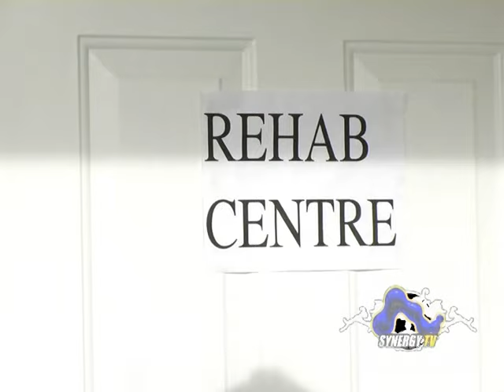RUM IS MEH LOVER